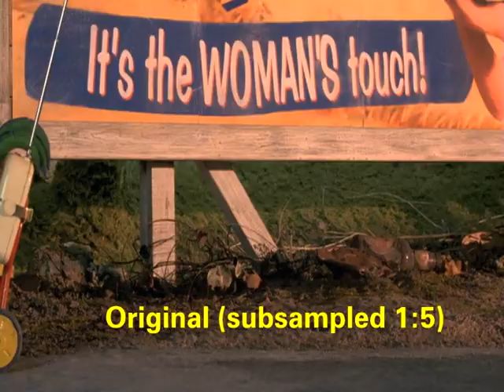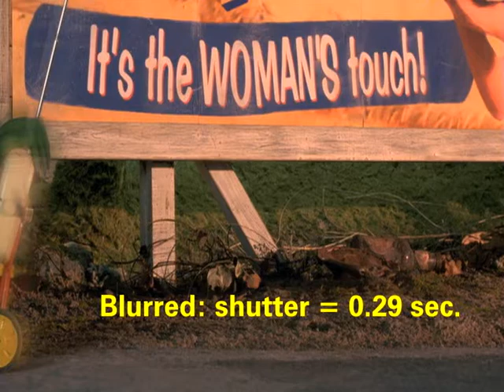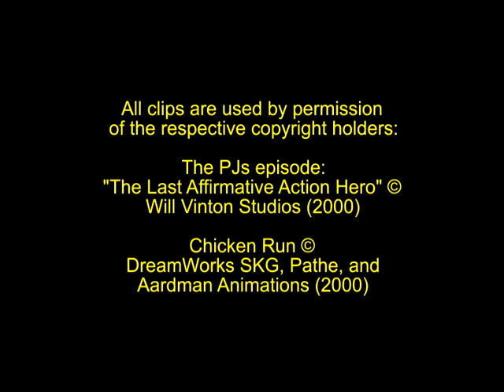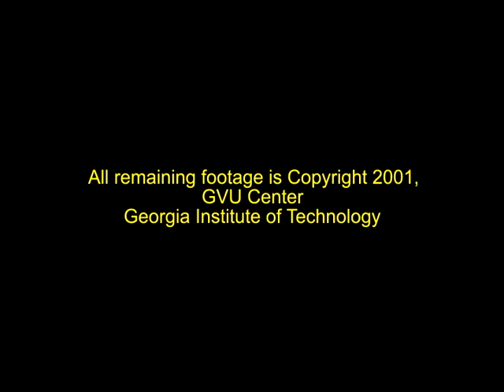[SIGGRAPH 2001] Image-Based Motion Blur for Stop Motion Animation by Gabriel J. Brostow & Irfan Essa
Image-Based Motion Blur for Stop Motion Animation
Gabriel J. Brostow & Irfan Essa
SIGGRAPH 2001
Abstract:
Stop motion animation is a well-established technique where still pictures of static scenes are taken and then played at film speeds to show motion. A major limitation of this method appears when fast motions are desired; most motion appears to have sharp edges and there is no visible motion blur. Appearance of motion blur is a strong perceptual cue, which is automatically present in live-action films, and synthetically generated in animated sequences. In this paper, we present an approach for automatically simulating motion blur. Ours is wholly a post-process, and uses image sequences, both stop motion or raw video, as input. First we track the frame-to-frame motion of the objects within the image plane. We then integrate the scene's appearance as it changed over a period of time. This interval corresponds to shutter speed in live-action filming, and gives us interactive control over the extent of the induced blur. We demonstrate a simple implementation of our approach as it applies to footage of different motions and to scenes of varying complexity. Our photorealistic renderings of these input sequences approximate the effect of capturing moving objects on film that is exposed for finite periods of time.